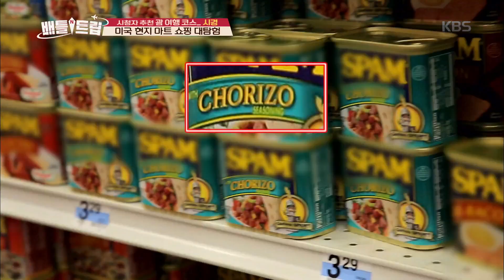배틀트립 Battle Trip - 수집하고 싶은 햄 비주얼, 괌 마트 쇼핑 대탐험!.20180421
수집하고 싶은 햄 비주얼, 괌 마트 쇼핑 대탐험!